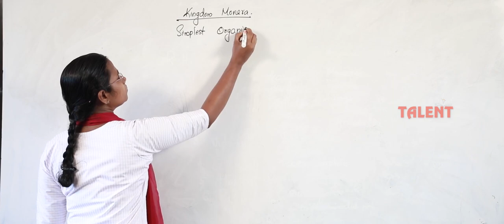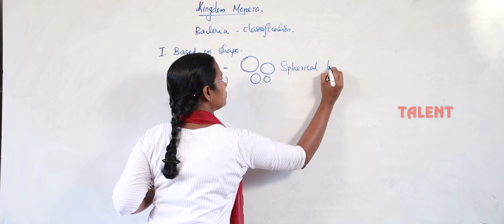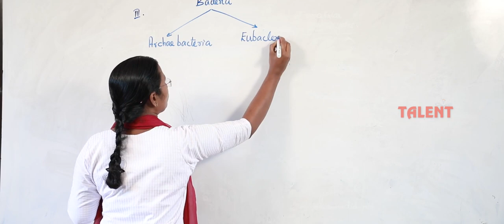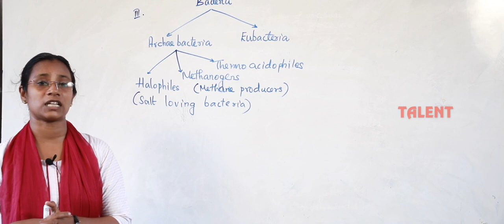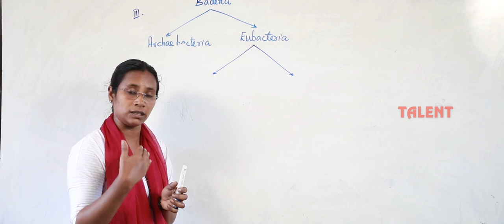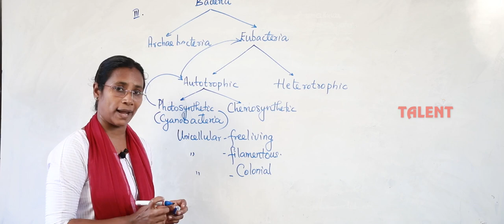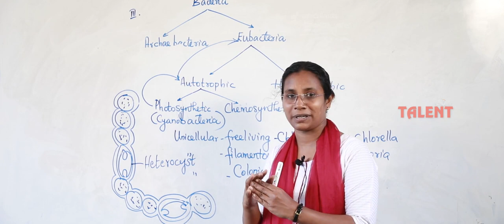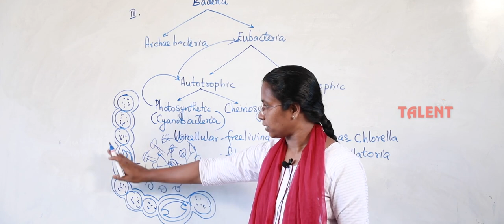Plus One| Botany (Science & 1st VHSE) | Biological Classification| Part 2| TALENT ATTINGAL| 2020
This video is regarding Plus One, Botany.

TALENT
2nd Floor
SS Plaza
College Junction
Attingal
Thiruvananthapuram
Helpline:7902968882